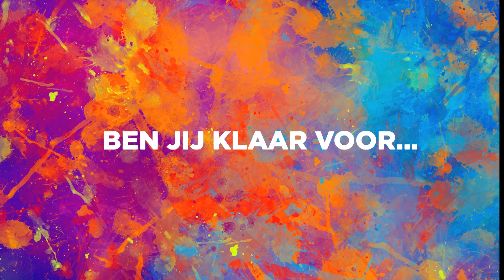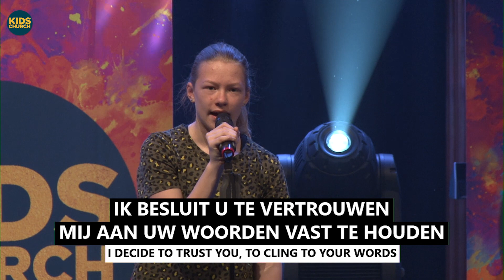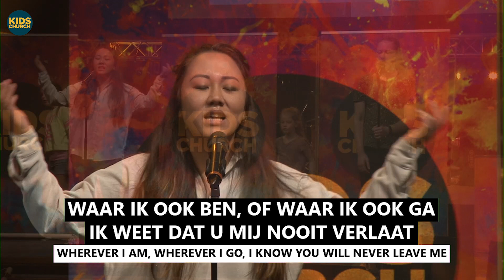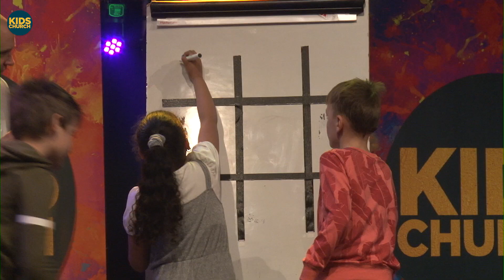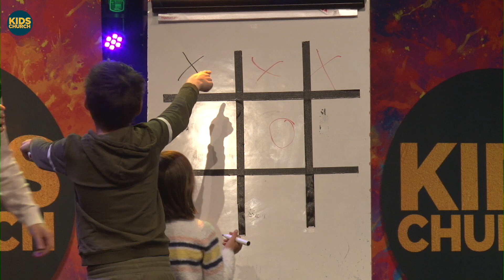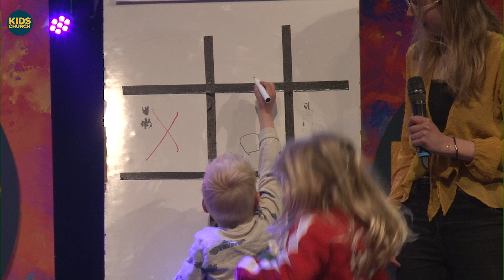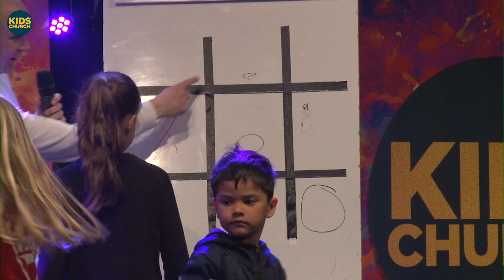Kids Church | 02.05.2021 | Het feest van de Koning